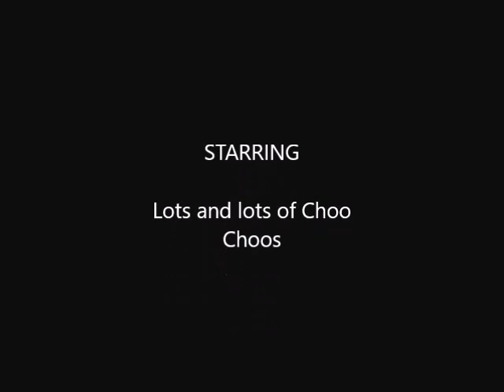Hooby and the Yabbit - Handsome Curves (The Rehearsal Tapes) Steam Engine Edition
Hooby and the Yabbit are Ian Hawkins, Roy Whyke and Lee Williamson. Rock and roll troubadours playing an eclectic mix of rock, roots, blues and acoustic.

With extra added steam engines.